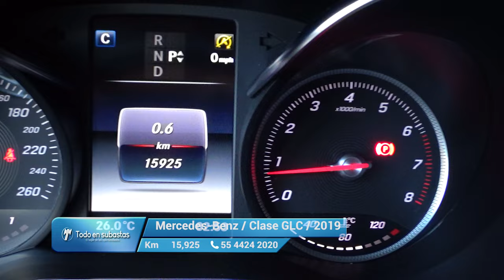Mercedes-Benz / Clase GLC / 2019 - 10973